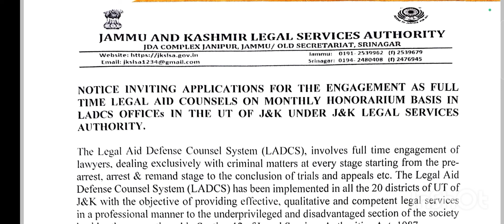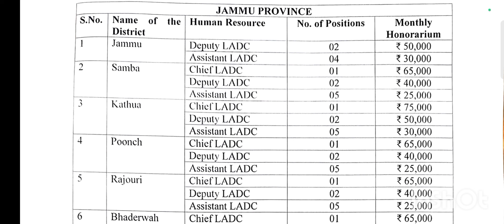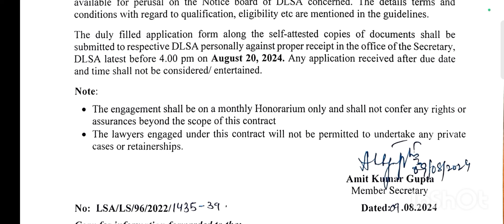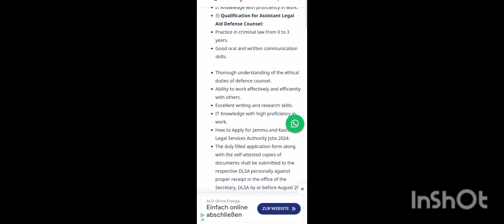300 Posts In Jammu & Kashmir Legal services Deptt | J&K Jobs Without Exam |Guaranteed selection